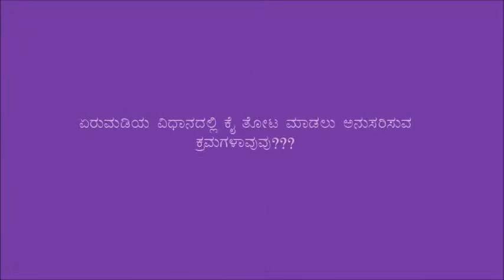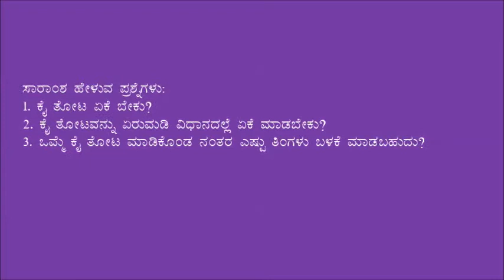Ramanagar_Kitchen Garden (Raised bed method)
This video is produced in Kanakapura by Green foundation.